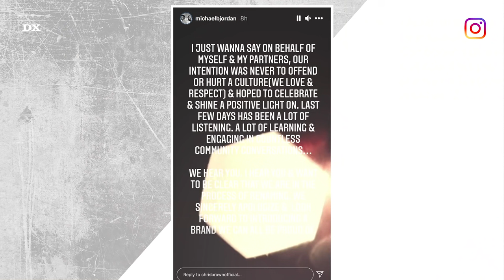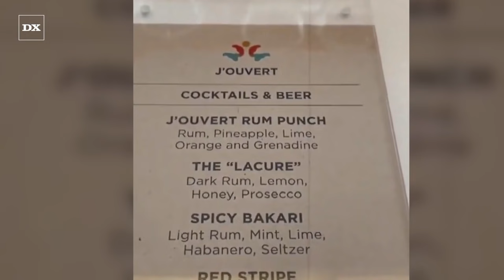Nicki Minaj Calls Out Michael B. Jordan Over Rum Brand Name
DX Daily is a podcast delivering you all of the most important Hip Hop news in an easily digestible format, with new episodes drop every weekday morning!

Hosts:
Ayeeedubb
Executive Producers: Sharath Cherian & Kevin Hofman